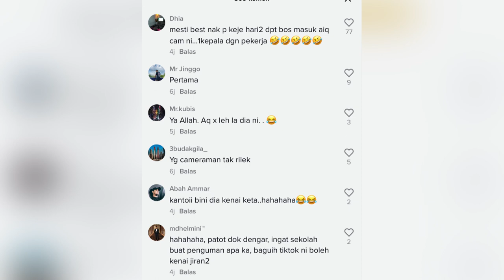HALAU ORANG TAK PUASA, SIAP GUNA SPEAKER, kata netizen sini “port panas”